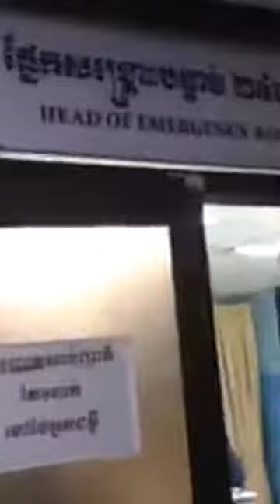លោកបងតាក់ស៊ីសឹករួច ត្រូវបញ្ជូនមក........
This channel gives people knowledge as Khmer history ,world history ,business, science and political sciences. Mr.Sakoun Sok is popular analyst in USA he always explains how to develop and how to be rich.
 intended for the videos ,pictures or songs.